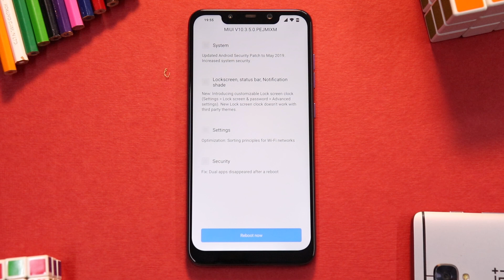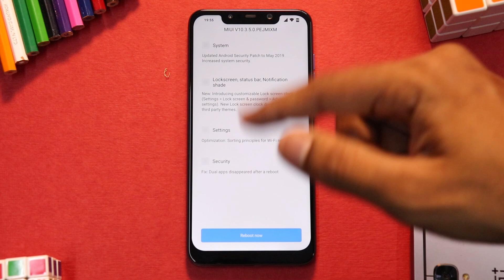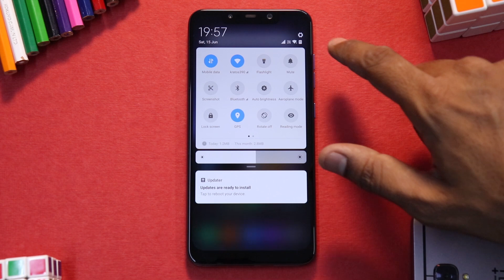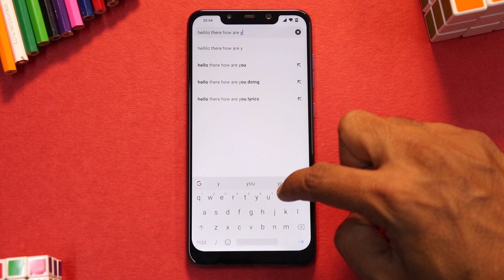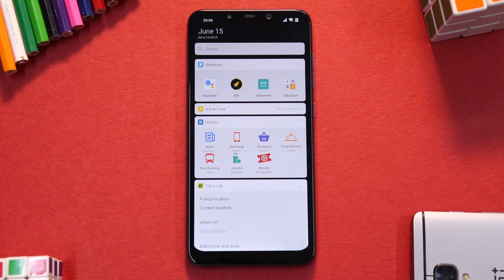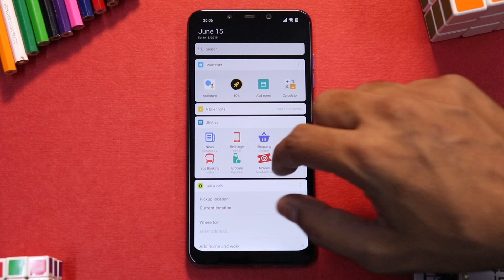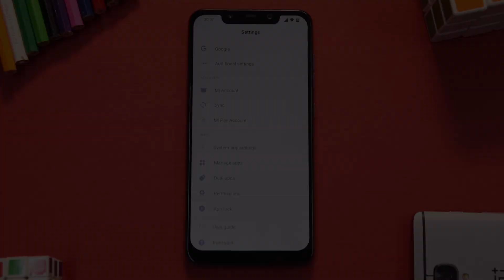MIUI 10.3.5 Global Stable | Poco F1 | New Lockscreen Clock | New Touch Drivers | Install Process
MIUI 10.3.5 Global Stable | Pocophone F1 | New Lockscreen | New Touch Drivers | Install Process

Install Process :

Download the MIUI 10 Global Stable Full Rom zip file on your phone’s internal memory and remember the location of your file.
Go to Settings of your phone - About Phone - System Update.
From here click the ‘…’ the icon at the top-right corner, and “Choose Update package”.
Now the file manager will open on your device, from here select the MIUI 10 Global Stable zip file that you saved on your phone.
Hit the reboot button to apply this MIUI 10 Global Stable update on your Xiaomi Phone.
Now the phone will reboot and you will see the updating process on your phone screen.
After all the process gets completed your phone will reboot automatically and keep patience because it will take around 15 minutes
to make the device booted up once the updating process gets completed.

Here's a step by step guide on how to install Android Q DP4 on the Poco F1.

POCO F1 by Xiaomi Graphite Black, (6 GB RAM, 128 GB)
Poco F1 (Rosso Red, 6GB RAM, 64GB Storage)
Poco F1 (Steel Blue, 6GB RAM, 64GB Storage)
Poco F1 (Rosso Red, 6GB RAM, 128GB Storage)
Poco F1 (Steel Blue, 6GB RAM, 128GB Storage)

**Downloads for Poco F1 Android Q DP4**

FixZygote, Permessiver, Android Q Vendor, Fix BT Zip, Magisk Zip, Disable Force Encryption Zip

**Important Links**